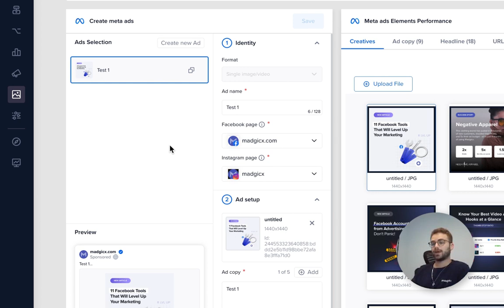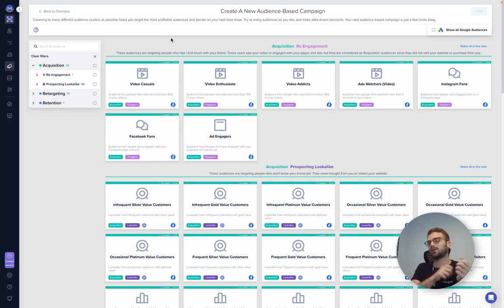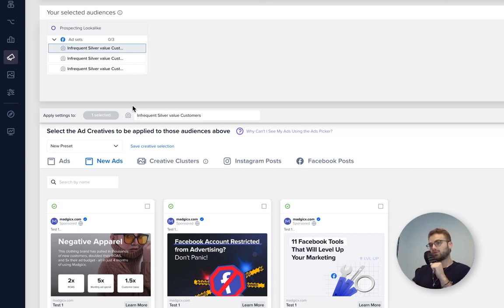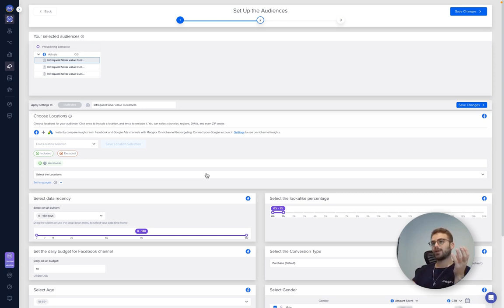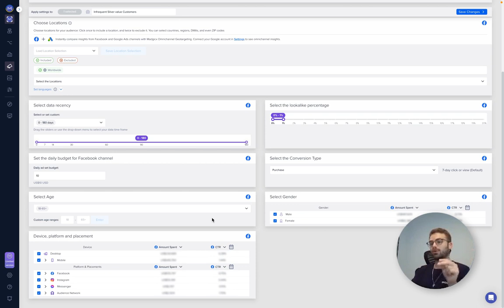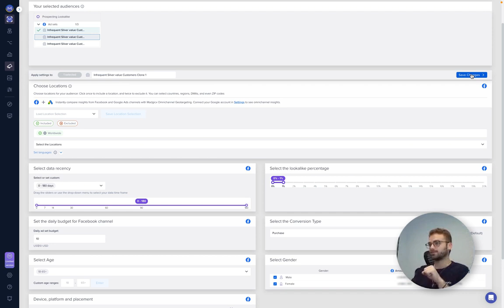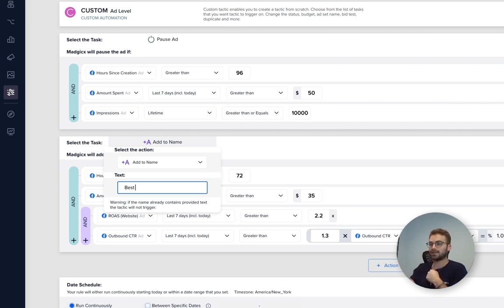How to do creative testing with Madgicx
Tired of wasting hours setting up your creative tests on Meta? 😵‍💫

Save hours of work and endless headaches with Madgicx! ✨